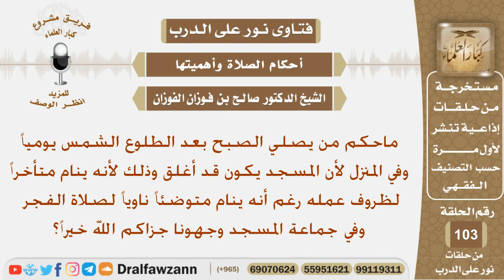ماحكم من يصلي الصبح يومياً بعد طلوع الشمس رغم أنه ينام ناويا صلاتها في جماعة المسجد؟ الشيخ الفوزان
نص السؤال:
ماحكم من يصلي الصبح بعد الطلوع الشمس يومياً وفي المنزل لأن المسجد يكون قد أغلق وذلك لأنه ينام متأخراً لظروف عمله رغم أنه ينام متوضئاً ناوياً لصلاة الفجر وفي جماعة المسجدوجهونا جزاكم الله خيراً؟
السيرة الذاتية :
للاشتراك في قناة الشيخ صالح الفوزان

رئيس الفريق
لمشروع كبار العلماء